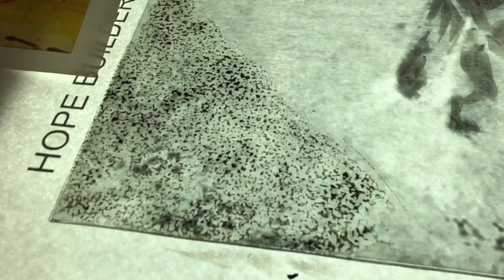Paint and Place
This video is about Paint and Place